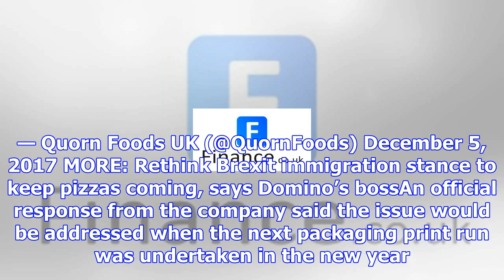Quorn to change '12 pack of sausage rolls' after twitter mockery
Veggie food firm Quorn says it will change “misleading” packaging on its sausage roll packs after a ...